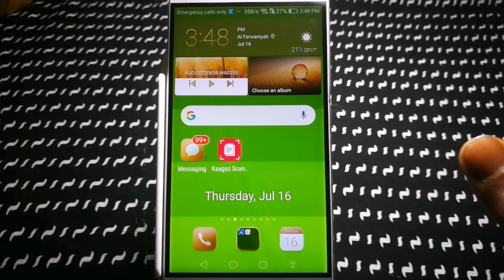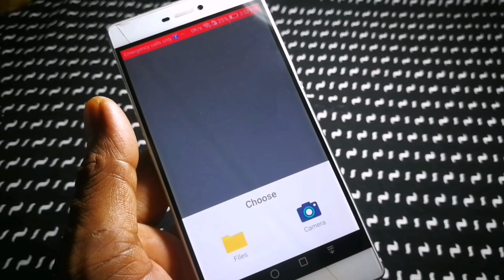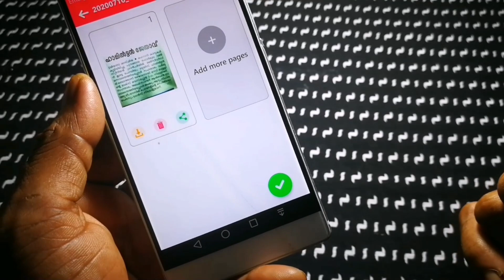ഇതുമതി cam scanner ന് പകരം ഇന്ത്യൻ ആപ്പ്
മക്കളുടെ ചാനൽ വീീഡിയോ ലിങ്ക്

Download link